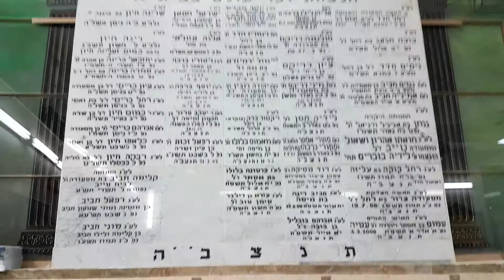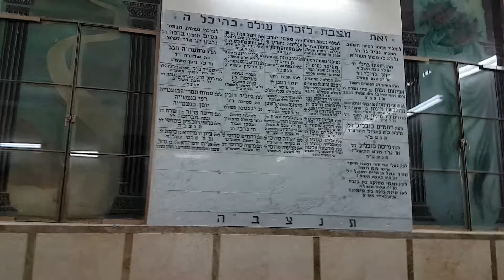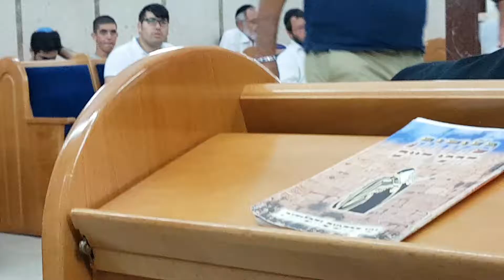סליחות בנוסח יהדות לוב.בית הכנסת בית אל פרדס כץ,בני ברק.אלול תשע"ז 3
סליחות בנוסח יהדות לוב.בית הכנסת בית אל פרדס כץ,רחוב המכבים בני ברק.אלול תשע"ז   3 עם הפייטן נחמן סבג הי"ו